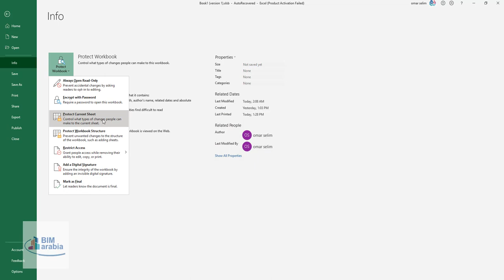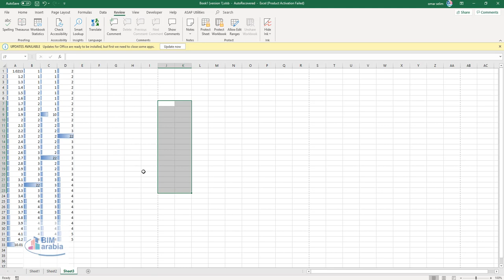حماية ملف الاكسل